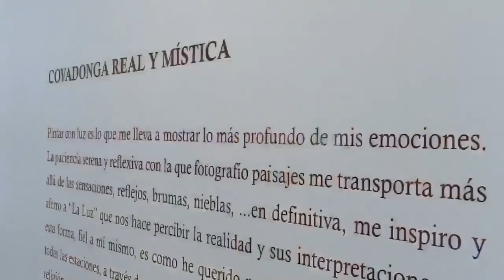King Felipe, Queen Letizia, Princess of Asturias and Infanta Sofía in Principality Asturias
King Felipe, Queen Letizia, Princess of Asturias and Infante Sofía in Principality Asturias.